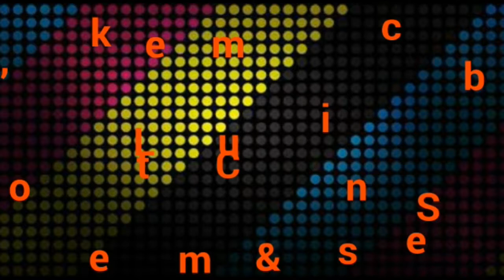Prince of Persia: The Forgotten Sands-Walkthrough Part 1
Hey guys,

This is Yo! Panda.Today we have uploaed a walkthrough on prince of persia forgitten sands.
Developer: Ubisoft Montreal, Ubisoft, Quebec,Ubisoft Singapore, Ubisoft Casablanca

Publisher: Ubisoft

Description:

Prince of Persia: The Forgotten Sands is the next chapter in the fan-favorite Sands of Time universe. Visiting his brother's kingdom following his adventure in Azad, the Prince finds the royal palace under siege from a mighty army bent on its destruction. When the decision is made to use the ancient power of the Sand in a desperate gamble to save the kingdom from total annihilation, the Prince will embark on an epic adventure in which he will learn to bear the mantle of true leadership, and discover that great power often comes with a great cost.
Partner rating
No mature content
Show
Prince of Persia: The Forgotten Sands Walkthrough

Prince of Persia is a video game franchise created by Jordan Mechner, originally developed and published by Brøderbund, then the Learning Company, and currently Ubisoft. The franchise is built around a series of action-adventure games focused on various incarnations of the eponymous prince. The first game in the series was designed by Mechner after the success of his previous game with Brøderbund, Karateka. The title was successful enough to spawn two sequels: the series has been rebooted twice since its acquisition by Ubisoft, and has been successful enough to warrant a film adaptation, penned in part by Mechner and released by Walt Disney Pictures in 2010.[1] Since its first remake of the "Prince of Persia", the series has seen eight sequels on more than 10 different gaming platforms, from the Game Boy Advance to the PlayStation 3.[2]

Even though Mechner has been involved with the series in varying capacities throughout its history, the games themselves have been developed and published by several different companies. The first two games in the series, Prince of Persia and Prince of Persia 2: The Shadow and the Flame, were published by Brøderbund. Prince of Persia 3D, the first to use 3D computer graphics, was developed by Red Orb Entertainment and published by The Learning Company on PC, and developed by Avalanche Software and published by Mattel Interactive on Sega Dreamcast. French-based video game company Ubisoft began developing and publishing the series in 2003 with Prince of Persia: The Sands of Time, and so far have been the most prolific of any company in bringing out new games in the series.
The first game in the series, simply titled The Prince, was created by Jordan Mechner after the success of Karateka. Drawing from multiple general sources of inspiration, including the Arabian Nights stories,[3] and films like Raiders of the Lost Ark[4] and The Adventures of Robin Hood,[5] the protagonist's character animation was created using a technique called Rotoscope, with Mechner using his brother as the model for the titular prince.[6] Despite the success of the game, Mechner enrolled in New York University's film department, producing an award-winning short film during his time there, before returning to design and direct a sequel to the original game.[7] The sequel, Prince of Persia 2: The Shadow and the Flame, was developed internally at Broderbund with Mechner's supervision. The game, like its predecessor, received critical acclaim and high sales. Broderbund was subsequently purchased by The Learning Company,[8] which was later acquired by US gaming company Mattel Interactive.[9] In 1999, a new Prince of Persia title, Prince of Persia 3D, was developed and released under Broderbund's Red Orb label.[7] Released for PC only,[10] and criticized by many users as being buggy, it was a critical and commercial disappointment.[7] The Broderbund/Learning Company's games division, the assets of which included the Prince of Persia franchise, was subsequently sold to Ubisoft.[11]